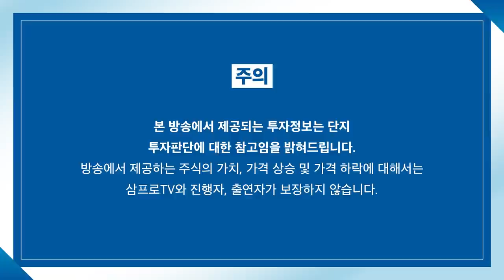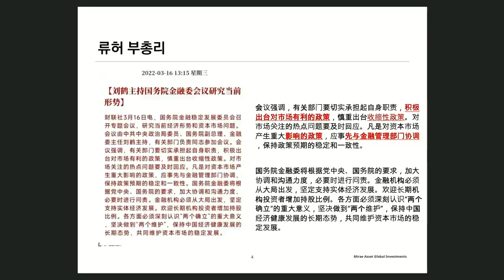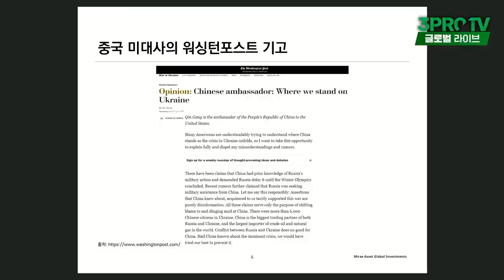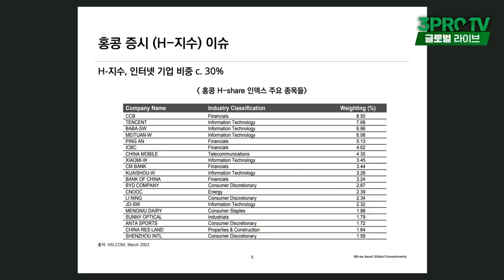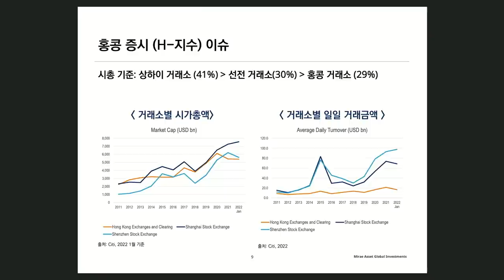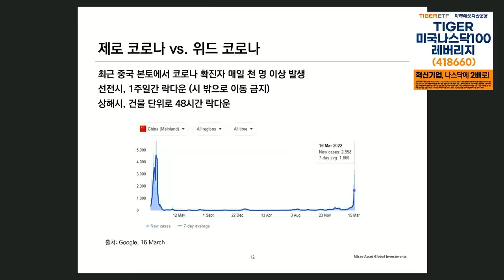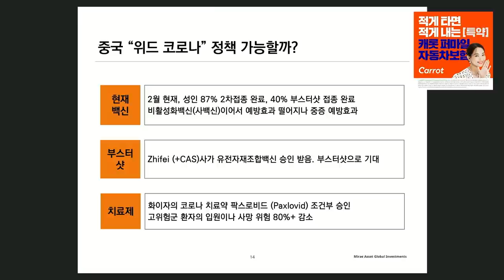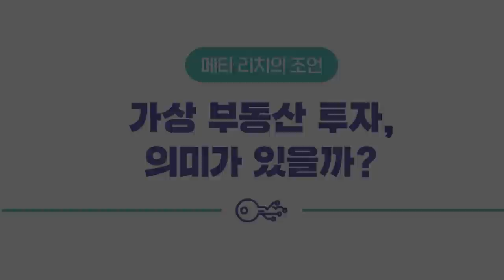[글로벌 이슈체크] 중국은 러시아에 군사지원을 하지 않을 것! 이유는? f.미래에셋증권 홍콩법인 이필상 상무